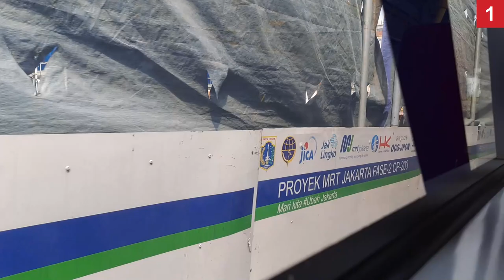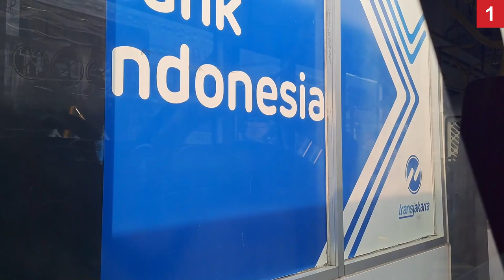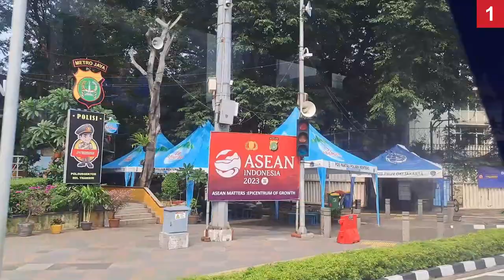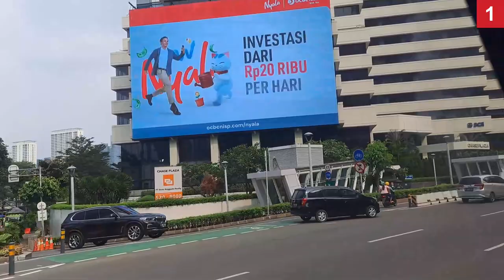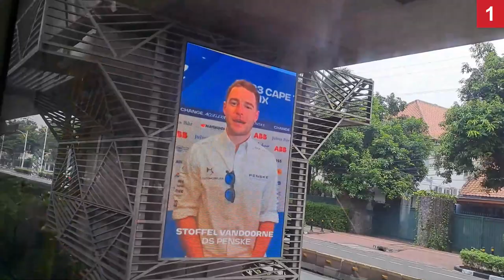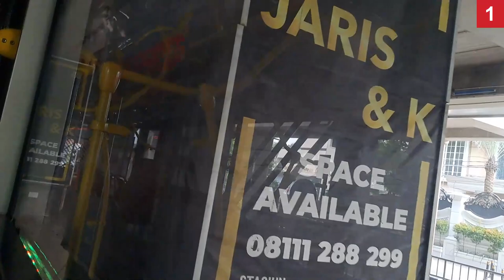Full Length Ride | Transjakarta Corridor 1 from Kota to Blok M Terminal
Timestamps:
0:08 Leaving Kota
4:05 Glodok
5:53 Olimo
7:48 Mangga Besar
9:13 Sawah Besar
11:18 Harmoni
16:12 Monas
18:35 Bank Indonesia
20:30 MH Thamrin
22:10 Bundaran HI
23:40 Tosari
26:11 Dukuh Atas
27:40 Karet Sudirman
29:10 Bendungan Hilir
30:45 Polda Metro Jaya
32:05 GBK
33:50 Bundaran Senayan
37:35 Masjid Agung
38:50 CSW (Kejaksaan Agung)
40:00 Blok M